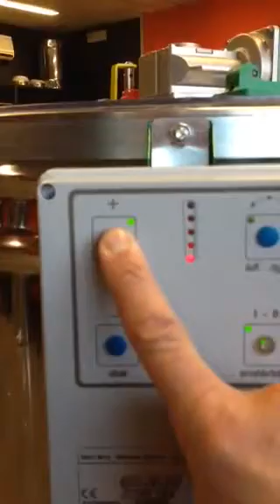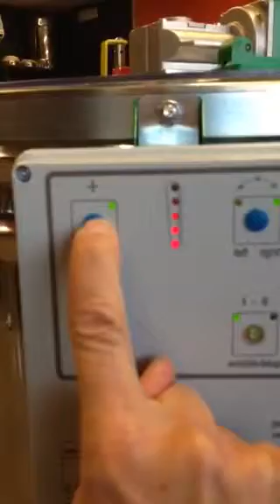video nouveau moteur Extracteur ICKO STAR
Nouveau moteur de l'extracteur ICKO STAR.
Découvrez notre sélection d'extracteurs (lien cliquable)
Plus d'infos et de vidéos sur notre chaîne YouTube et sur notre blog (lien cliquable)